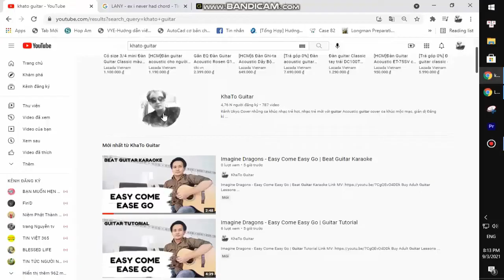Jack Kays Travis Barker - SIDEWAYS | Guitar Tutorial